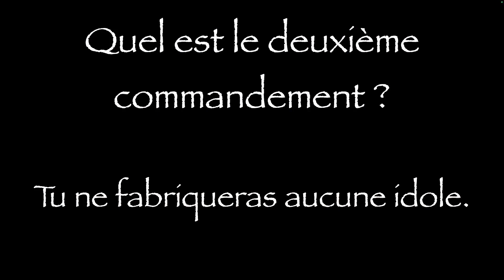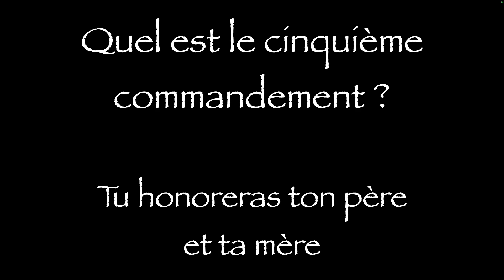Catéchisme - Révision des cinq premiers commandements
➡️ RÉPONSE :
1er:  Tu n’adoreras pas d’autres dieux que moi
2e :   Tu ne fabriqueras aucune idole.
3e:    Tu ne prononceras pas mon nom en vain.
4e:    Tu n’oublieras jamais de me consacrer le jour du sabbat
5e:    Tu honoreras ton père et ta mère

Tout notre contenu est disponible en balado et en téléchargement MP3